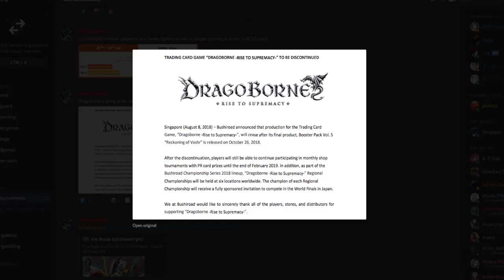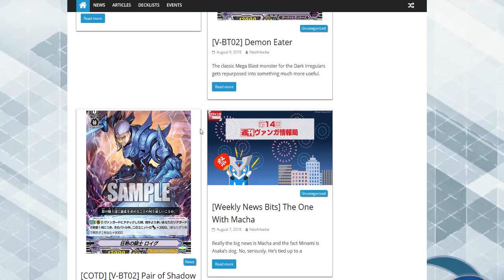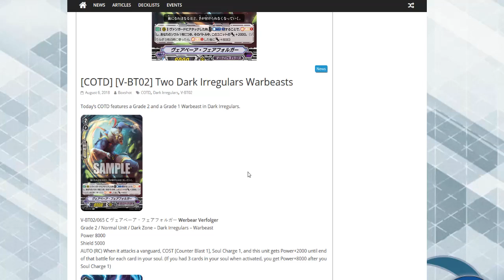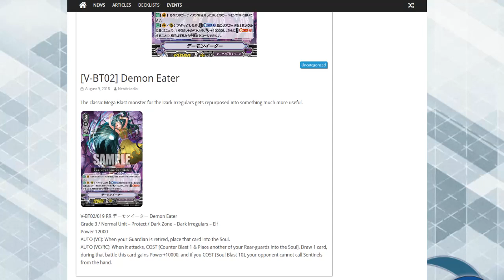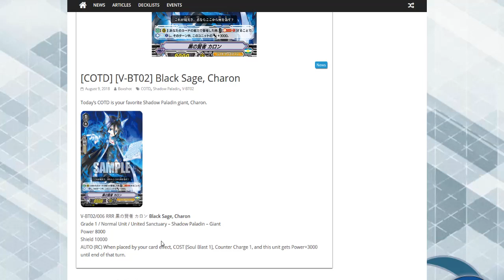Black Sage, Charon Is really Good